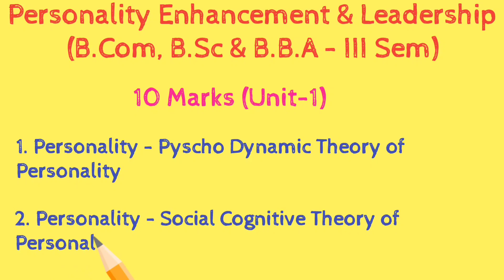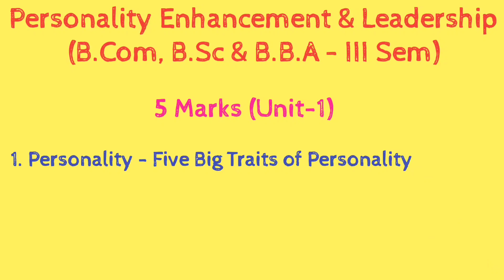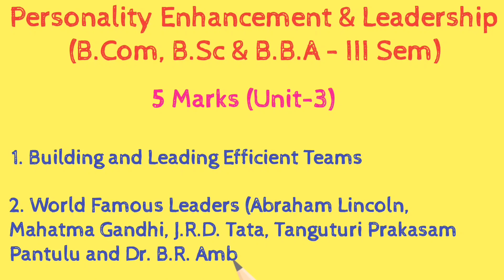Degree | 3rd Sem | B.Com, B.Sc & B.B.A | Personality Enhancement & Leadership | Important Questions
Personality Enhancement and Leadership is a Common Subject for B.Com, B.Sc and B.B.A Students of Semester-3 under APSCHE.